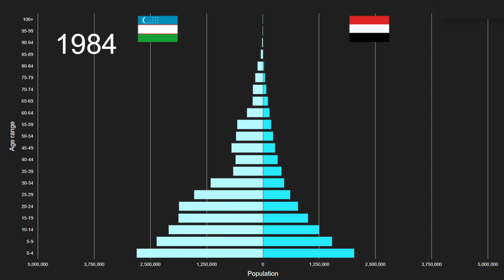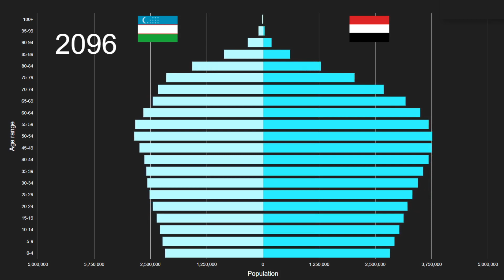Uzbekistan vs Yemen Population Pyramid 1950 to 2100